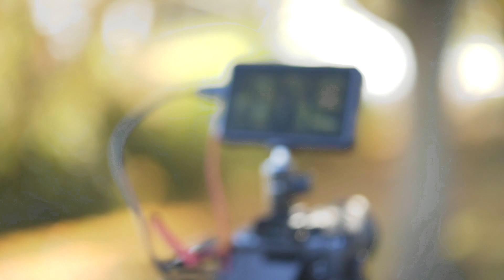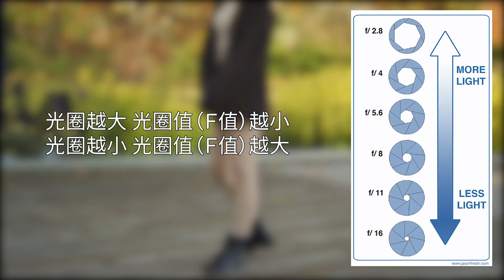【摄影】你必须知道的摄影三要素！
目前住在加拿大温哥华，喜欢和朋友一起游戏人间！
定期会分享一些摄影方面的知识技巧以及开箱。
努力一周做一次vlog，记录逝去的美好青春！
欢迎大家留言，分享，关注！

我的装备：
Sony A7iii
FE 28mm f2.0
FE 90mm f2.8 Macro

Sony A6500
E 16- 70mm f4.0
E 10-18mm f4.0

后期: Final Cut Pro
调色: Davinci